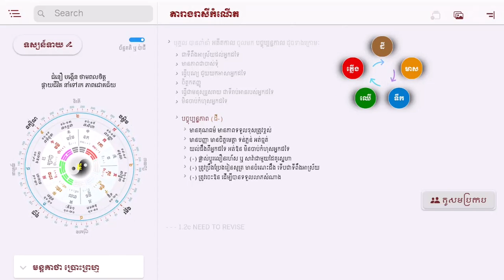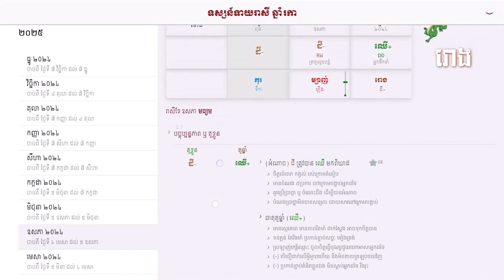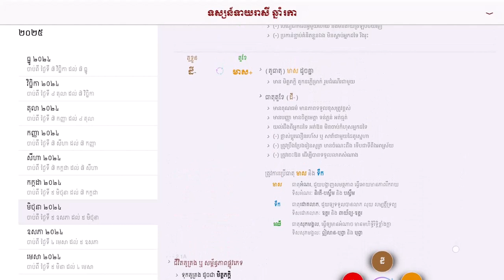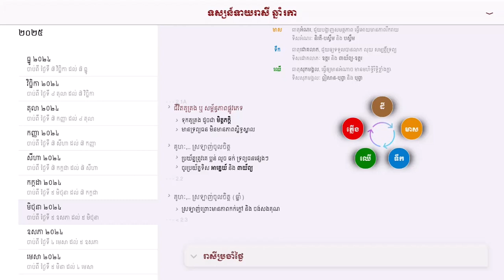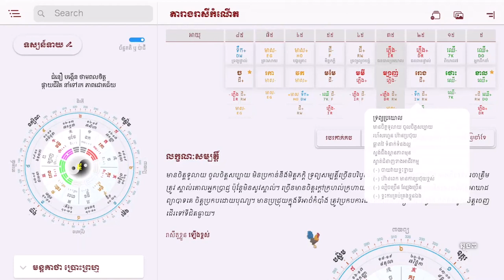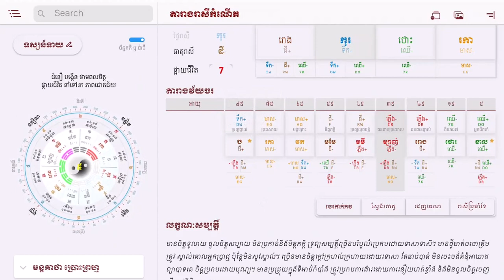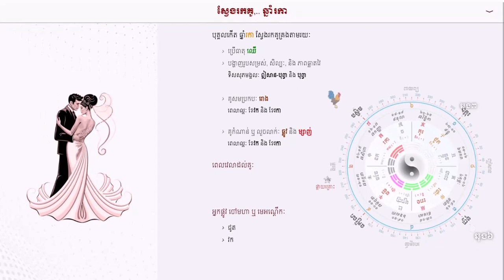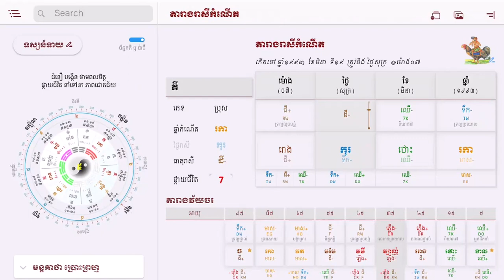ទស្សន៍ទាយរាសី ឆ្នាំរកា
ទស្សន៍ទាយរាសី ឆ្នាំរកា (ធាតុដី-)

♥ Love You ♥